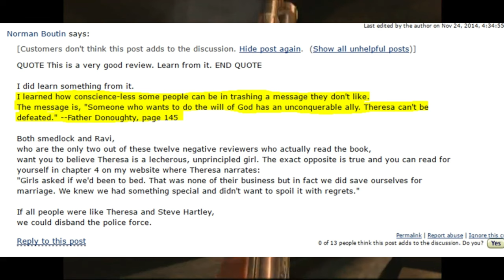Empress Theresa Simplified pt 1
Empress Theresa is a book by Norman Boutin, notorious for it's bland mary sue title character and Boutin's strange attempts to defend his novel on review sites.